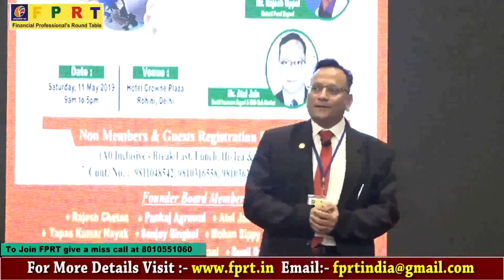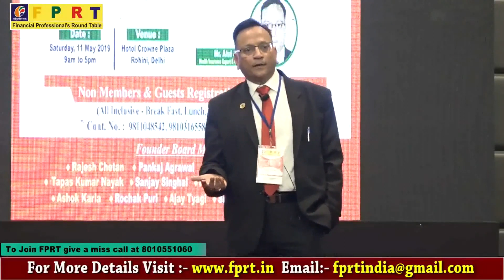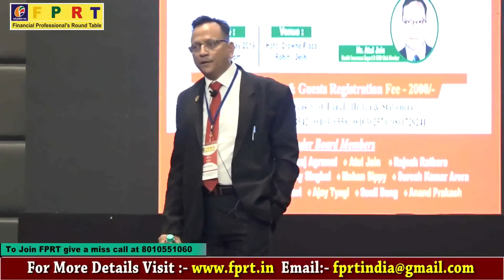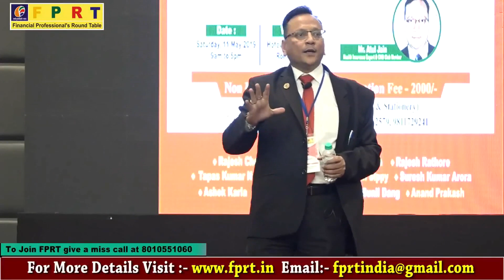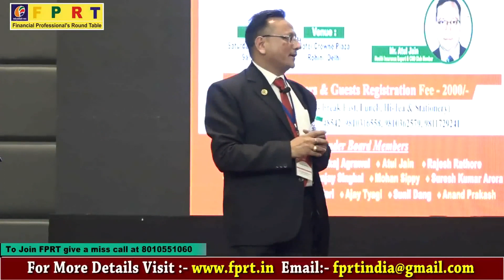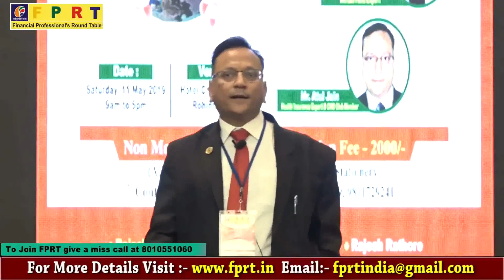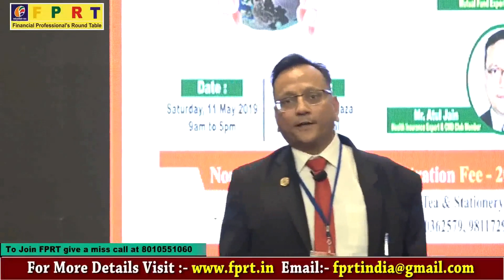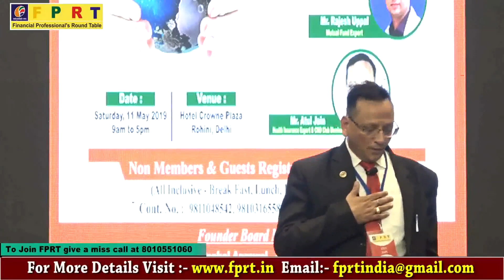NEW INDIA PART-3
FPRT Presents Seminar NEW INDIA at Hotel Crowne Plaza Rohini, Delhi on 11/05/2019